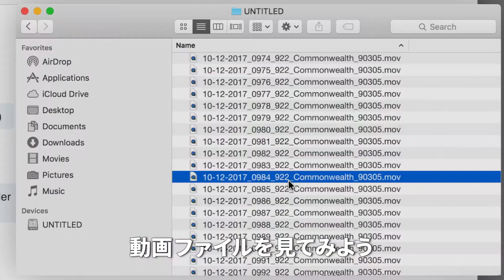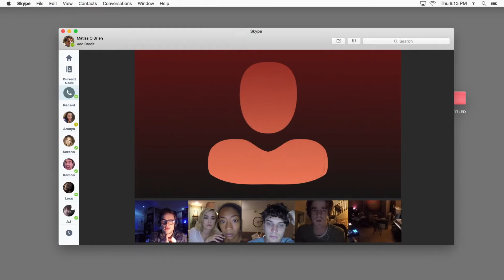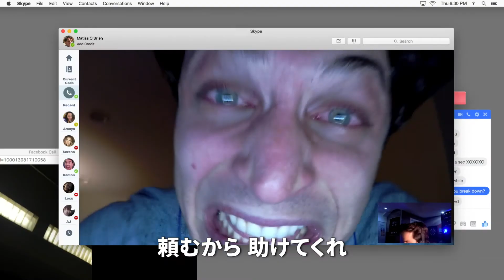『アンフレンデッド：ダークウェブ』予告編